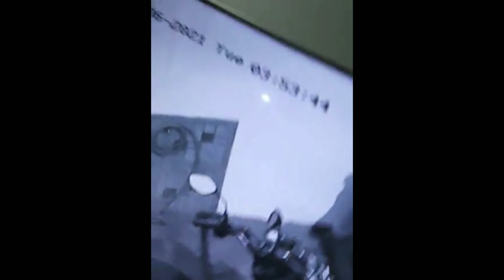Pencuri Motor Narsis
Assalamualaikum Mantemans,
Rekaman CCTV Pemilik Kostan di wilayah Jakarta Utara tanggal 6 April 2021..